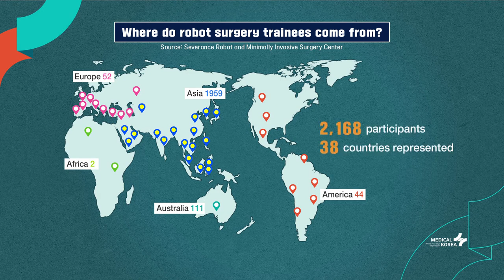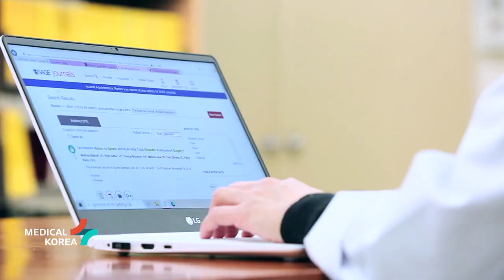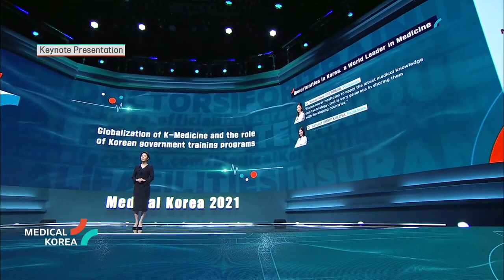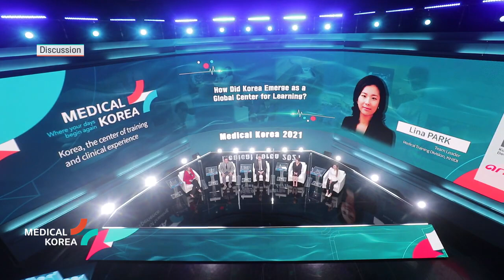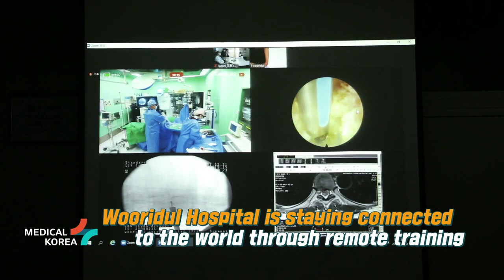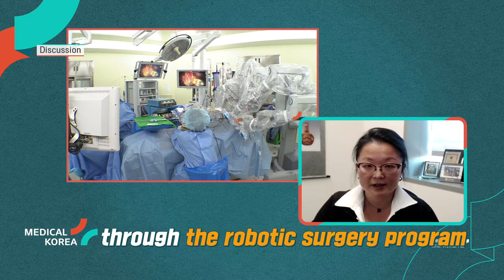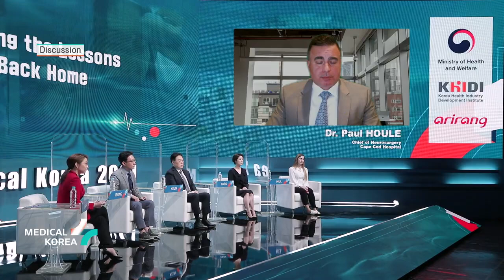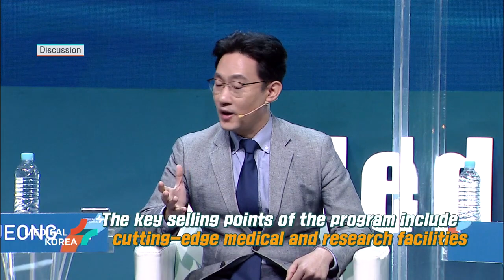[Medical Korea 2021] Korea, the center of training and clinical experience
To find the reason why medical experts visit Korea for the training to learn the cutting-edge medical technology